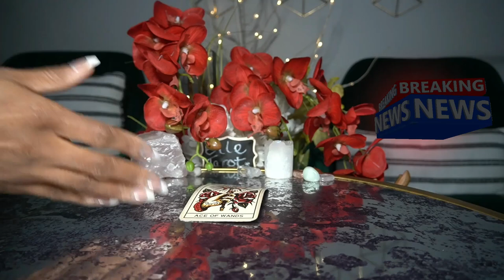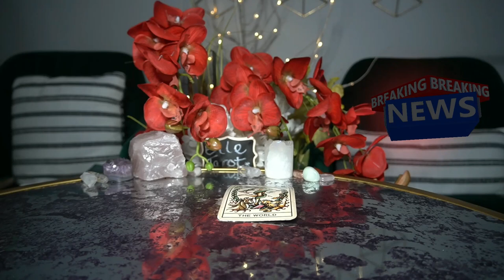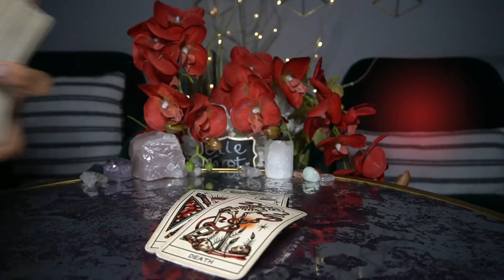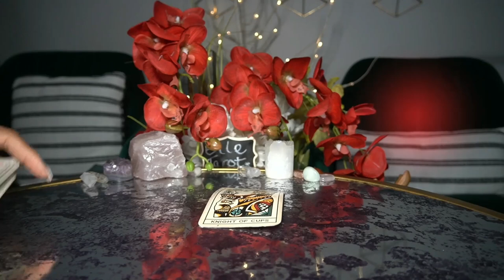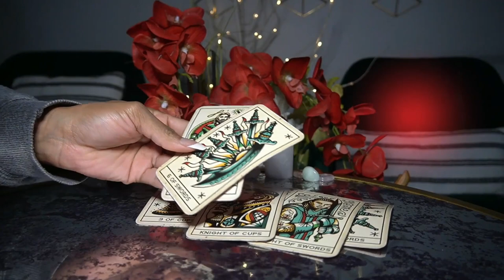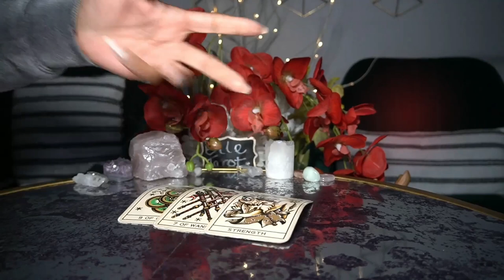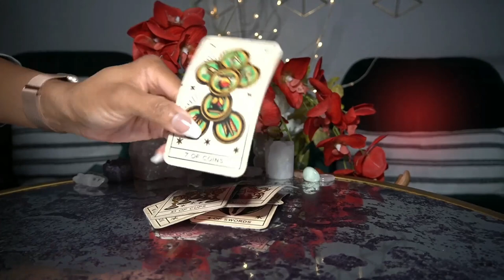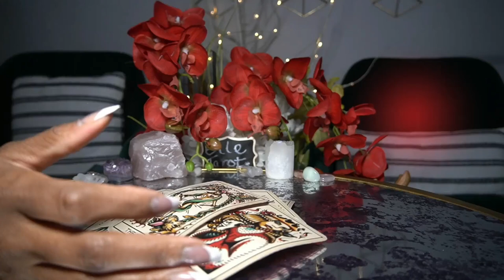ARIES- PISCES (COLLECTIVE) -TIMESTAMP- JAN '22-FORGIVE ME PLEASE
TAROT CLASSES